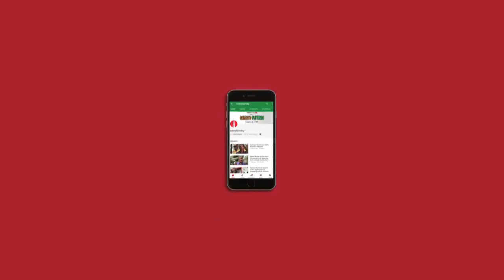के एन गोविंदाचार्य: सरकार ने नहीं सुना तो जाना पड़ा सुप्रीम कोर्ट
वॉट्सऐप के जरिए भारतीय पत्रकारों और सामाजिक कार्यकर्ताओं की जासूसी के मामले में संघ विचारक केएन गोविंदाचार्य सुप्रीम कोर्ट पहुंचे हैं. इसी मामले को लेकर अतुल चौरसिया ने गोविंदाचार्य से बातचीत की है.